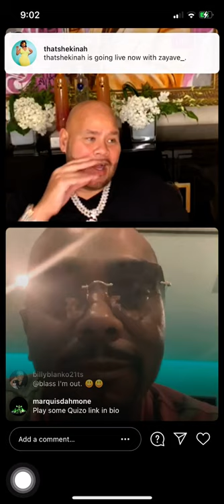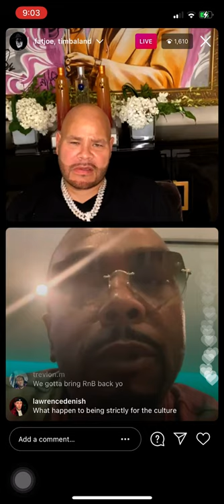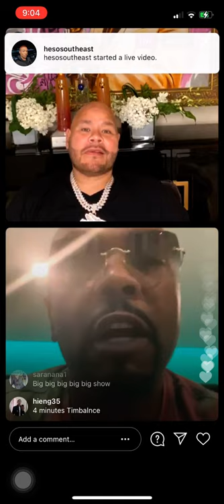FAT JOE LIVE WITH TIMBERLAND (3/30/21)